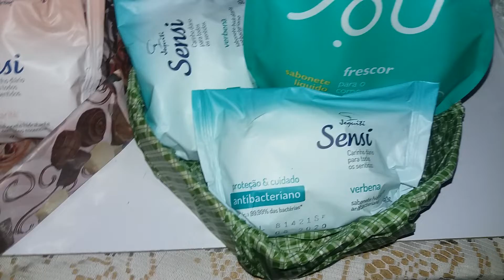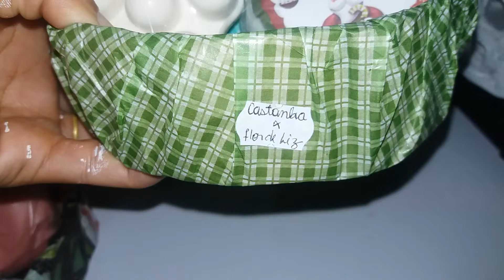Novos kits de Natal 😉🌲